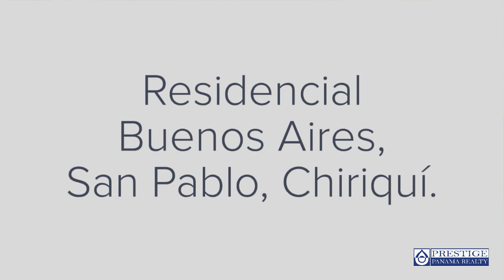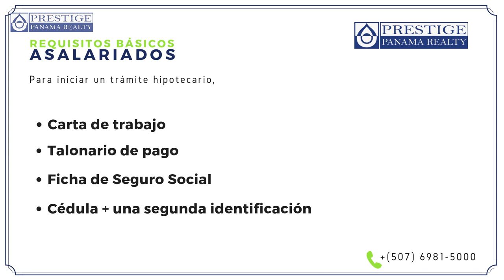Episodio #38 | Casas de $80k - $100k Nuestras mejores opciones. Prestige Panama Realty. 6981.5000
Episodio #38! Nuestros ProyectosResidenciales FAVORITOS, en rango de 80k - 100k

Si aplicas para tu préstamo hipotecario en un rango de $100,000 para abajo nosotros tenemos 4 proyectos los cuales son nuestros favoritos, opciones que siempre le recomendamos a nuestros clientes.

*Información aplica para Agosto 2019*
Opción #1, Residencial Buenos Aires, San Pablo, Chiriquí.
Opción #2, Residencial Valle del Sur, La Riviera, Chiriquí.
Opción #3, Residencial Doral Villas, Los Algarrobos, Chiriquí.
Opción #4, Residencial Palmera Village, Boquerón, Chiriquí.

Ambos proyectos cuentan con,
- Varios modelos para elegir
- Tanque de reversa de agua
- Calles de concreto
- Áreas recreativas
- Distancia entre 4 - 12 minutos de la Ciudad de David.

Conoce cuáles son los requisitos para aplicar a un préstamo hipotecario como INDEPENDIENTE ó ASALARIADO! Encuentra la guía en este video, y recuerda que nuestra asesoría bancaria es completamente gratuita.

Tienes preguntas? Contáctanos ahora mismo

Qué hay de nuevo en David?
Descubrimos una nueva empresa que se llama Craft Bakery! Preparan dulces saludables súper deliciosos!

CUPÓN!
Esta semana tenemos un descuento en muebles de Rattan de una empresa llamada Unique Furniture